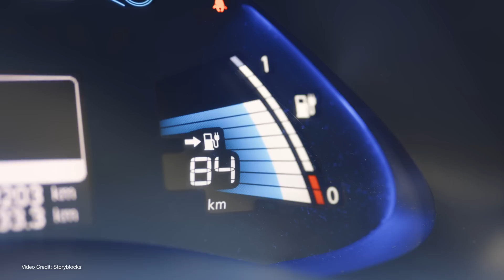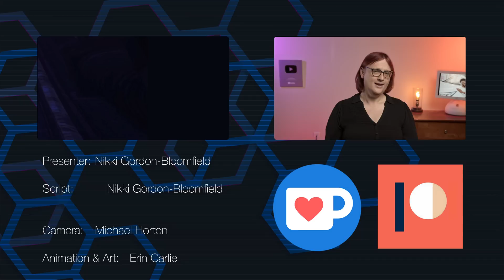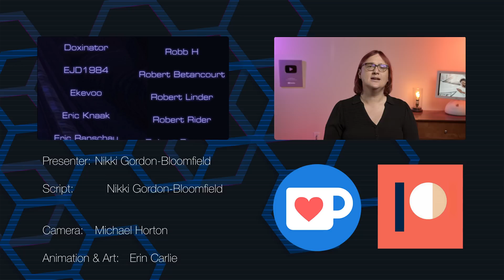Why Knowing The Basics Could Help You (And Your EV)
In the last couple of months we've seen a rise in the number of YouTubers who are creating content with electric vehicles - and often, that content revolves around disaster that could easily have been averted with a little knowledge of the vehicle in question.

So, to help you avoid similar embarrassments, we've put together a list of six things you should find out about YOUR EV before you make too many trips.

00:00 Introduction
04:15 Know how to open the hood (or bonnet)
06:14 Know where the basics are located
07:49 Know how to jumpstart your EV
09:22 Know how to reset your car's infotainment
11:51 How to activate tow mode
13:14 How to remove a quick charging cable in an emergency
14:04 Thanks, and Goodbye!

Presenter, script: Nikki Gordon-Bloomfield

Camera, Editor, Coloring:  Michael Horton

Art and Animation: Erin Carlie

Audio and Producer: Nikki Gordon-Bloomfield